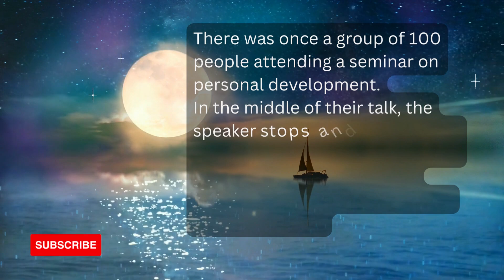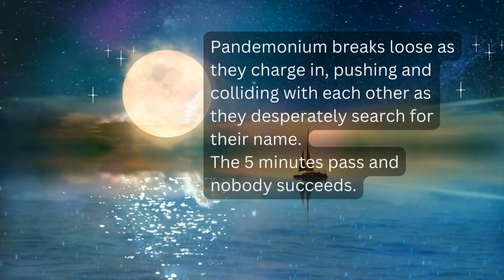Short Story with valuable lesson.